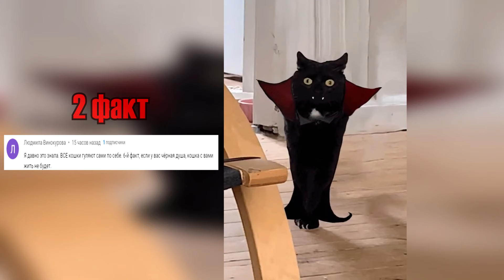10 ПОРАЗИТЕЛЬНЫХ фактов о КОТАХ от ПОДПИСЧИКОВ